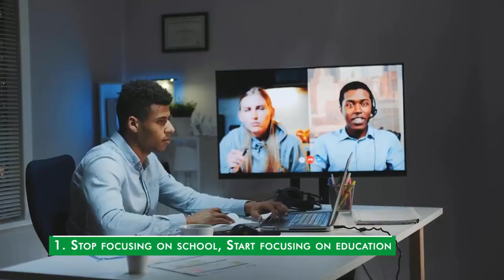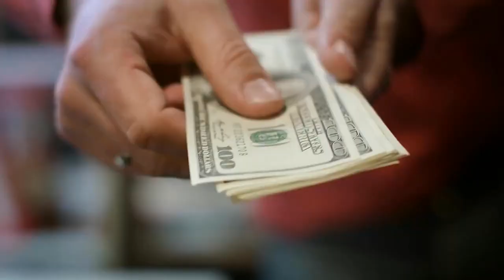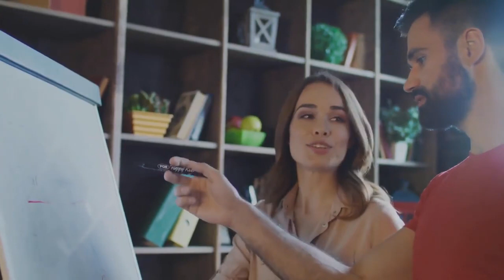3 Lifestyle Changes College Students Should Make